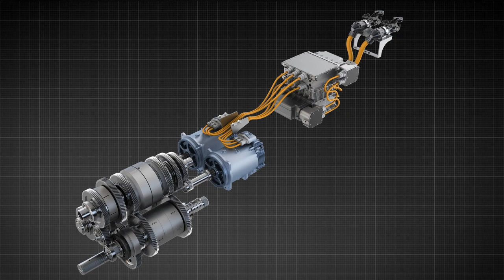+Gain Ground with Electric Variable Transmission | John Deere Tractors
The all-new Electric Variable Transmission takes everything you love about our Infinitely Variable Transmission and provides exceptionally smooth operation with less operating noise.

➕ Learn more about how you can Gain Ground in your operation

0:00 +Gain Ground with Electric Variable Transmission
0:31 Stepless Transmission Design
0:47 Electric Motors
0:58 Electric Power Generation
1:24 Talk to Your John Deere Dealer